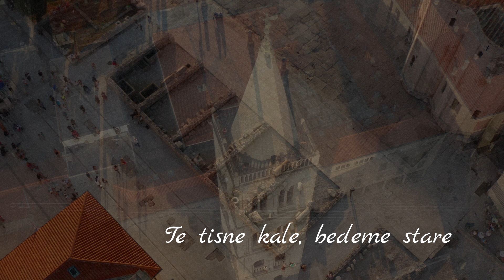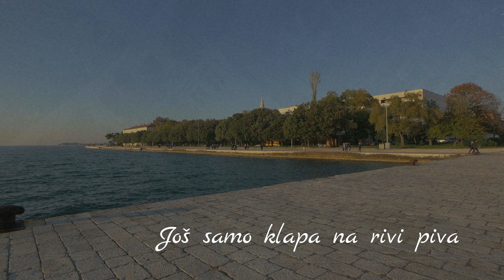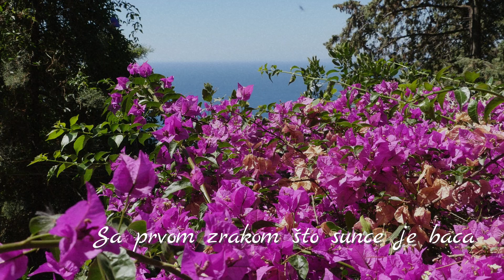Zadarska - Tomislav Bralić i klapa Intrade (official lyrics video)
Tomislav Bralić i klapa Intrade  I  Zadarska  I  Scardona

Glazba i stihovi: Ante Sikirić
Aranžman: Tomislav Pehar

Miks i mastering: Saša Miočić
Gitara: Nado Bajlo

“Evo jedna ‘Zadarska’, tako se zove naša nova pjesma koju je napisao naš dugogodišnji prijatelj, pjesnik i skladatelj Bibinjac Ante Sikirić“, najavio je Tomislav Bralić.

Zadar kao inspiraciju dobro opisuje spomenuti Ante Sikirić, prijatelj klape koji je imao ključnu ulogu u ovoj novoj glazbenoj priči. “Zadar je relativno mali grad, ali je toliko opjevan i ima toliko pjesama, možda i više nego bilo koji drugi grad u Hrvatskoj i šire. I ne samo da ima toliko pjesama, nego su sve kvalitetne i lijepe, sve jedna bolja od druge. Ja sam odavno pokušavao napraviti pjesm u o Zadru. Jer Zadar je moj grad, iako živim u Bibinjama nekoliko kilometara od Zadra. U Zadru sam se rodio, išao u srednju školu, završio zanat i radio. Najveća nagrada autoru je kad napiše nešto dobro o svojoj domovini, svojoj materi, svome mjestu i o svome gradu. Ja mislim da sam u tome uspio. ‘Croatio iz duše te ljubim’, ‘Slike iz ditinjstva’, ‘Misto moje laku noć’, i sad’ Zadarska’”, poručio je Sikirić i dodao: “Pjesma o najljepšem gradu na svijetu – Zadru.“